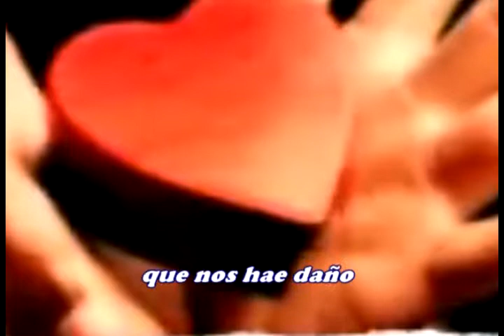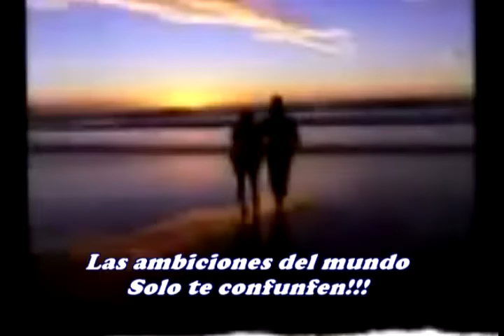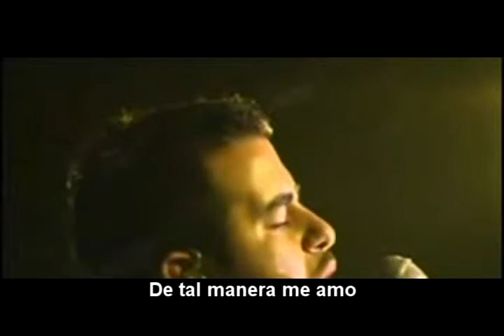LA PASION mpg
. Trabajo en el segmento buscando LA ZONA, en enaltecer los talentos que Dios nos ha dado y resaltar a los siervos de Dios trabajo conjunto con Javier Altamirano para el programa NOTAS DEJANDO HUELLAS Ministerio de Evangelización Interdenominacional, con la labor de Impartir valores y dejar nuestra huellas; Programa de TV que transmite el canal UNIMAX, todos los Domingos a la 8:20 de la noche para toda la región Central del Ecuador